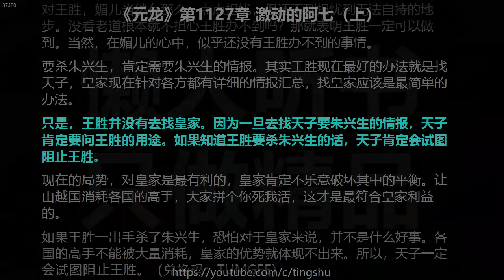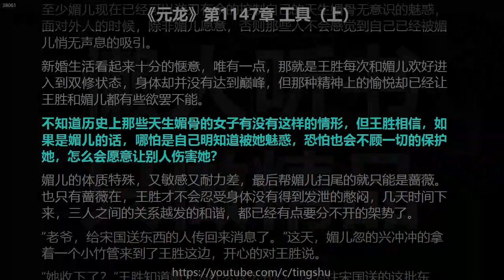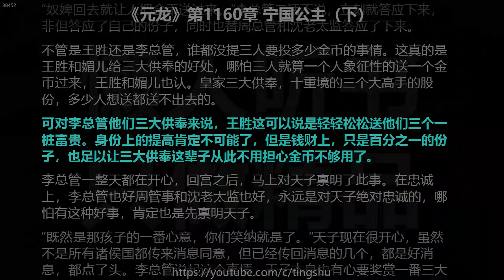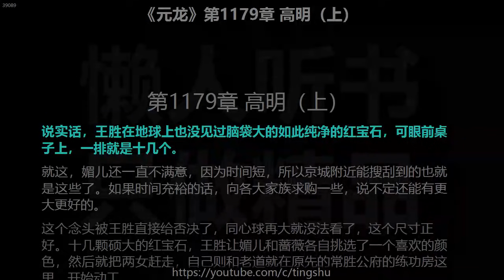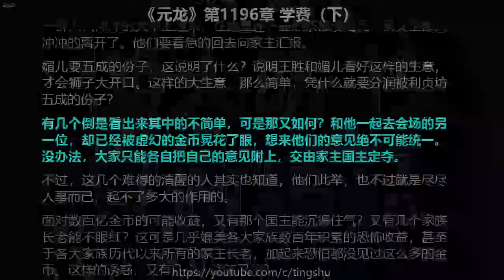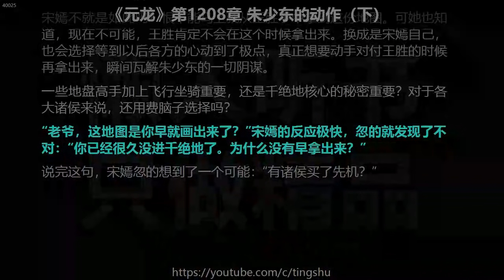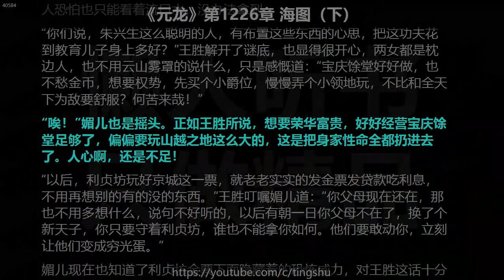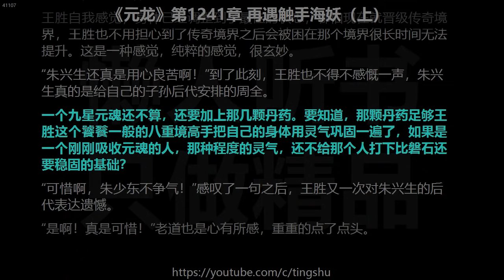元龙 1127-1241 章 听书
00:00　视频简介
00:00:18　第1127章 激动的阿七（上）
00:06:40　第1128章 激动的阿七（下）
00:12:50　第1129章 动手（上）
00:19:07　第1130章 动手（下）
00:25:25　第1131章 匪夷所思的刺杀（上）
00:31:45　第1132章 匪夷所思的刺杀（下）
00:37:54　第1133章 全天下的好奇（上）
00:44:09　第1134章 全天下的好奇（下）
00:50:29　第1135章 好奇的天子（上）
00:56:49　第1136章 好奇的天子（下）
01:03:13　第1137章 婚纱（上）
01:09:25　第1138章 婚纱（下）
01:15:41　第1139章 讲课（上）
01:21:56　第1140章 讲课（下）
01:28:13　第1141章 给王胜惊喜（上）
01:34:28　第1142章 给王胜惊喜（下）
01:40:52　第1143章 不算是婚礼的婚礼（上）
01:47:19　第1144章 不算是婚礼的婚礼（下）
01:53:39　第1145章 双修（上）
01:59:51　第1146章 双修（下）
02:05:48　第1147章 工具（上）
02:11:59　第1148章 工具（下）
02:18:14　第1149章 王胜要做手工（上）
02:24:25　第1150章 王胜要做手工（下）
02:30:44　第1151章 认亲（上）
02:36:58　第1152章 认亲（下）
02:43:06　第1153章 皇后的身份（上）
02:49:18　第1154章 皇后的身份（下）
02:55:36　第1155章 更大的大饼（上）
03:01:52　第1156章 更大的大饼（下）
03:08:08　第1157章 扒城墙（上）
03:14:18　第1158章 扒城墙（下）
03:20:34　第1159章 宁国公主（上）
03:26:48　第1160章 宁国公主（下）
03:33:09　第1161章 新坊开业（上）
03:39:32　第1162章 新坊开业（下）
03:45:46　第1163章 允许的新生意（上）
03:51:56　第1164章 允许的新生意（下）
03:58:07　第1165章 完工（上）
04:04:19　第1166章 完工（下）
04:10:31　第1167章 同心鬼工球（上）
04:16:40　第1168章 同心鬼工球（下）
04:22:46　第1169章 内有玄机（上）
04:29:00　第1170章 内有玄机（下）
04:35:11　第1171章 绝望的阿七（上）
04:41:18　第1172章 绝望的阿七（下）
04:47:30　第1173章 活着才是一切（上）
04:53:49　第1174章 活着才是一切（下）
05:00:04　第1175章 这世界的拆迁（上）
05:06:18　第1176章 这世界的拆迁（下）
05:12:39　第1177章 基础的重要性（上）
05:19:04　第1178章 基础的重要性（下）
05:25:14　第1179章 高明（上）
05:31:21　第1180章 高明（下）
05:37:31　第1181章 房地产暴利（上）
05:43:49　第1182章 房地产暴利（下）
05:49:59　第1183章 悔（上）
05:56:10　第1184章 悔（下）
06:02:23　第1185章 怕（上）
06:08:29　第1186章 怕（下）
06:14:43　第1187章 钱多吗（上）
06:21:07　第1188章 钱多吗（下）
06:27:26　第1189章 中立（上）
06:33:37　第1190章 中立（下）
06:39:44　第1191章 你不修行了（上）
06:45:52　第1192章 你不修行了？（下）
06:52:08　第1193章 不服不行（上）
06:58:21　第1194章 不服不行（下）
07:04:30　第1195章 学费（上）
07:10:48　第1196章 学费（下）
07:16:52　第1197章 丧心病狂（上）
07:23:17　第1198章 丧心病狂（下）
07:29:32　第1199章 金票（上）
07:35:38　第1200章 金票（下）
07:42:01　第1201章 印钞权（上）
07:48:16　第1202章 印钞权（下）
07:54:26　第1203章 给两女的礼物（上）
08:00:43　第1204章 给两女的礼物（下）
08:06:54　第1205章 不患寡而患不均（上）
08:13:04　第1206章 不患寡而患不均（下）
08:19:28　第1207章 朱少东的动作（上）
08:25:41　第1208章 朱少东的动作（下）
08:31:53　第1209章 不战而屈人之兵（上）
08:38:05　第1210章 不战而屈人之兵（下）
08:44:25　第1211章 差评（上）
08:50:35　第1212章 差评（下）
08:56:44　第1213章 灭火（上）
09:02:52　第1214章 灭火（下）
09:09:00　第1215章 投降（上）
09:15:08　第1216章 投降（下）
09:21:16　第1217章 活的（上）
09:27:33　第1218章 活的（下）
09:33:36　第1219章 朱兴生的家底（上）
09:39:41　第1220章 朱兴生的家底（下）
09:45:55　第1221章 真正信任的人（上）
09:51:58　第1222章 真正信任的人（下）
09:58:14　第1223章 在海上（上）
10:04:32　第1224章 在海上（下）
10:10:36　第1225章 海图（上）
10:16:48　第1226章 海图（下）
10:23:02　第1227章 驯兽师没必要（上）
10:29:11　第1228章 驯兽师没必要（下）
10:35:26　第1229章 海上妖兽（上）
10:41:39　第1230章 海上妖兽（下）
10:47:51　第1231章 海上妖兽续（一）
10:54:01　第1232章 海上妖兽续（二）
11:00:16　第1233章 海上妖兽续（三）
11:06:33　第1234章 海上妖兽续（四）
11:12:50　第1235章 最后的线索（上）
11:19:02　第1236章 最后的线索（下）
11:25:22　第1237章 朱兴生的宝藏（上）
11:31:31　第1238章 朱兴生的宝藏（下）
11:37:43　第1239章 反常（上）
11:43:57　第1240章 反常（下）
11:50:05　第1241章 再遇触手海妖（上）